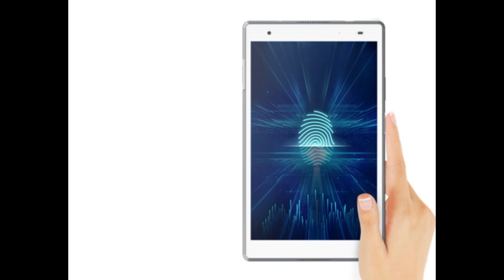レノボ【新型タブレット】TAB4 8 Plus レビュー 動画編集にも使えるハイスペックタブレットの特徴や価格は？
レノボ TAB4 8 Plus は1か月前に発売されたばかりの新型Androidタブレットです。高級感あるガラス製ボディにそこそこのスペックを搭載した【最新】タブレットの特徴や価格をご紹介します。

▼ファーウェイ MediaPad M3（ハイスペック人気タブレット）